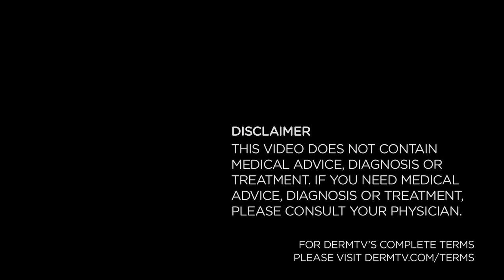DermTV - When Do You Need to Show a Growth to a Doctor? [DermTV.Com Epi #014]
Every day a patient calls Dr. Schultz to schedule an emergency appointment because she finds a growth that's appeared overnight. She assumes it must be dangerous - in her words, "perhaps even cancer." However it is important to remember that cancer and other dangerous conditions don't spring up overnight. So when should you make that appointment with your dermatologist to have your new growth checked out? Dr. Schultz will walk you through this intimidating but usually benign experience.

Transcript:
Lasers are very important instruments in helping you have more beautiful and younger-looking skin. I'm not talking about lasers that people use at home. I'm talking about the machines that dermatologists use in their office. One of the most popular uses of lasers is for permanent hair removal, both by men and women. Lasers are also very helpful for removing acne scars and, today, lasers can even remove tattoos without leaving any scars. One of the most important uses for lasers is improving the texture of your skin, making it smoother, making it more lustrous, making it brighter. It also takes out lines and wrinkles, and it can even take out brown age spots. And lastly, lasers are very good for removing red lines, red broken spider veins, red capillaries, and also red blotches.

[ABOUT DERMTV]